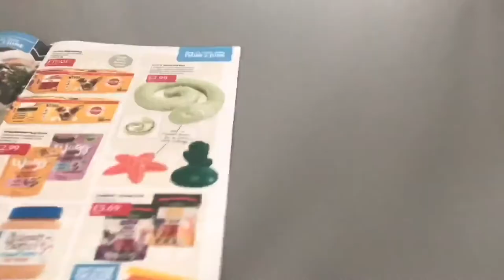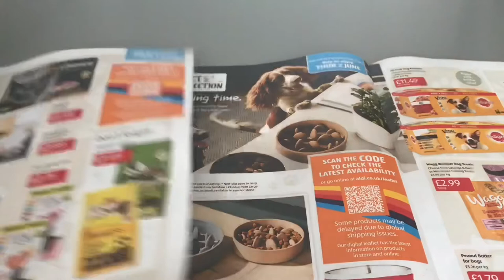Dipper Pines Hat DIY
In this video I will be showing you how to make your own Dipper Pines hat

You will need:
-Plain blue cap
-Paper
-Pencil
-Ruler
-Scissor
-Masking tape
-Newspapers
-Bowl
-White paint
-Textile medium
-Plastic spoon
-Sponge
-Paint brush

Artist: Freckleland

Artist: Taylor McClam